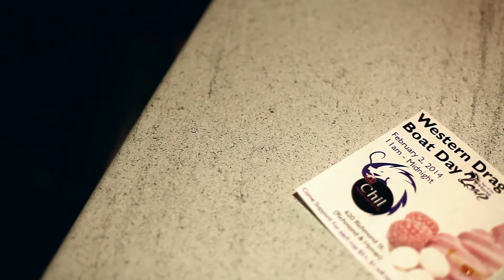WDBC @ Chil: The Hungry Henry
Show us your creation at Chil froyo bar (620 Richmond St., London ON) on Feb. 2 from 11am-midnight!